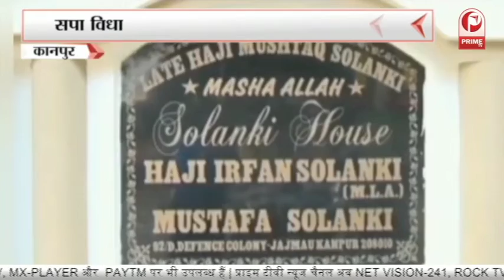MCD Election में चली झाड़ू...Kejriwalने जीता Delhi का दिल || Prime Tv